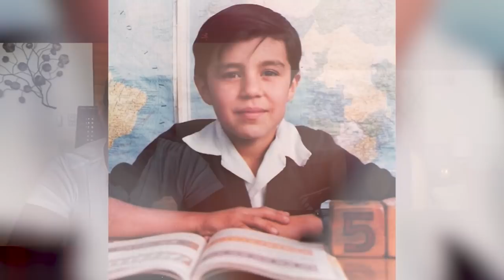ADRIAN URIBE: NOVIA, NOVELA Y SUS AVENTURAS CON OMAR CHAPARRO!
Lo más buscado de Adrián Uribe es su novia: La bella modelo brasileña Thuany Martins , su nueva novela: “Como tú no hay 2” y su mancuerna con Omar Chaparro, entre otras cosas! De esto y mucho más conversamos en esta plática!
Una niñez difícil de olvidar y un perdón que le costó! Una familia quebrada y un sueño hecho realidad…El precio de la fama y como todo empezó en una perrera!
Su sinceridad al parecer se apoderó de la entrevista, al revelar por qué va al psicólogo y qué lo llevó a ofrecerle disculpas a un fan!
Y la pregunta del millón: Hay Boda?!
Espero que disfrutes de esta conversación tanto como yo, que la compartas y no dejes de escribir tu comentario!

Créditos
Cámaras: ZOOM @AdrianUribe @LourdesStephen
Edición: @LourdesStephen
Gráficas: @catalinasalzar  @luiscanofoto